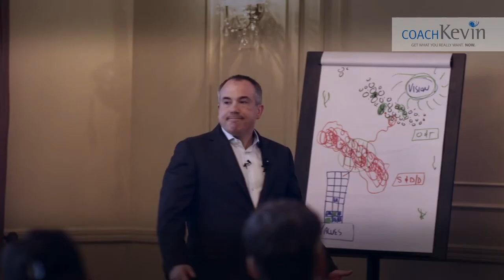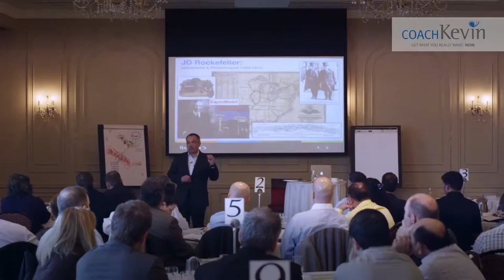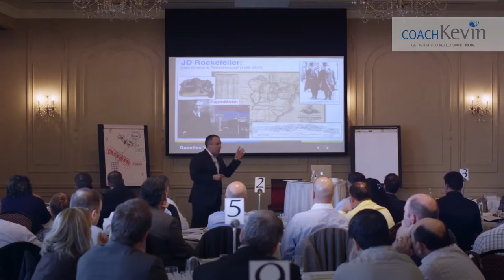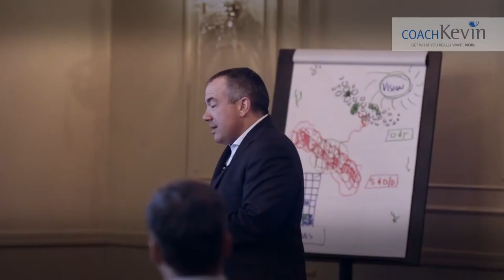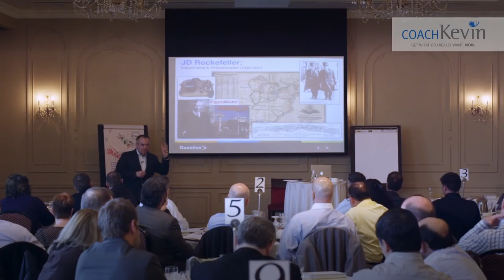Who was JD Rockefeller?